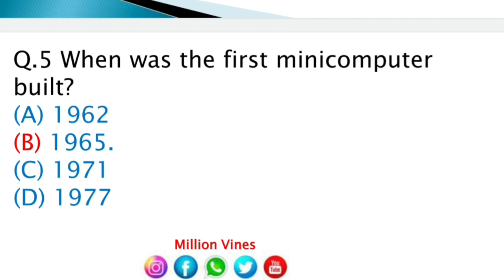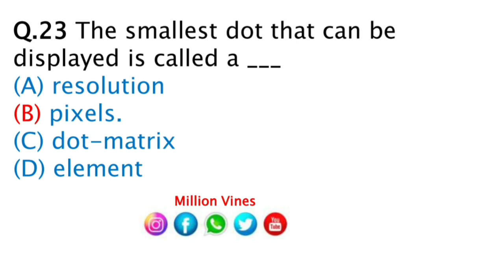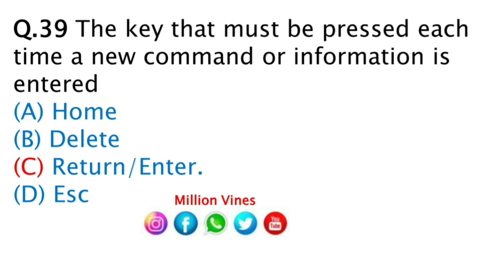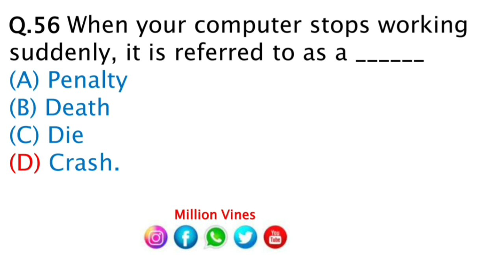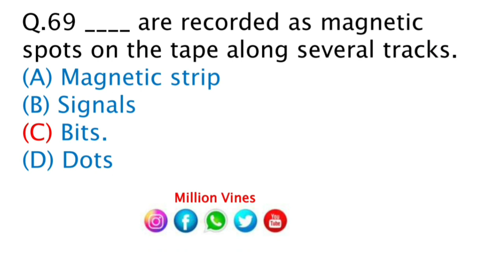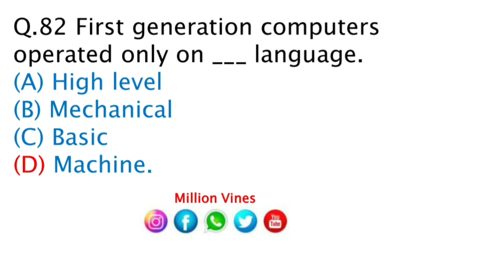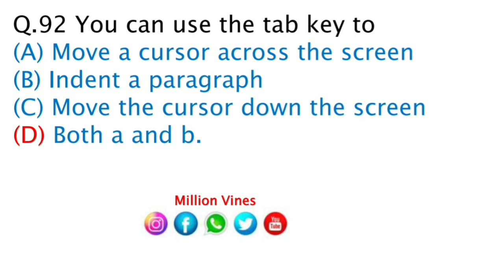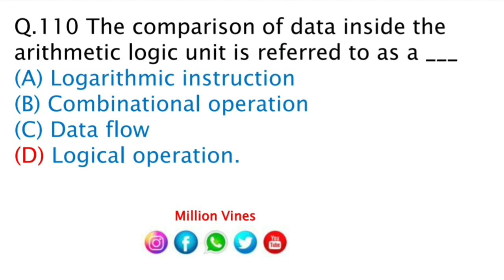Basic Computer Mcqs ||Up nhm pharmacist exam preparation 2022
Basic Computer Mcqs ||Up nhm pharmacist exam preparation 2022 || Computer Mcqs||‎@millionvines3663

Pharmaceutical Jurisprudence Mcqs
Chapter 1,2,3,4,5,6,7,8,9,10

btsc pharmacist vacancy 2023
Bihar Pharmacist Exam Preparation
pharmacist exam preparation 1539

a basic instruction that can be interpreted by computer
a basic instruction that can be interpreted by computer has
can i take computer science with basic maths
what computers can do and cannot do
what is the most basic computer
was the first computer introduced was the ibm pc
how to do basic computer troubleshooting
how to do basic computer
how to do basic computer coding
how do computers work at the most basic level
which device has the basic elements as the modern computer
the basic computer has 8 registers
how to say you have basic computer skills
i have basic computer skills
all computers have common basic functions which are
most computers have the same basic components
what are the four basic components that all computers have
what is the basic computer knowledge that everyone should know
basic things you should know about computer
basic computer programs everyone should know
basic computer language that everyone should know
why you shouldn't build a pc
is it bad to keep my pc on
should you always shut down your pc
was basic computer skills
the basic architecture of computer was developed by
the basic architecture of the computer was designed by
what was the four basic functions of a computer
was the first computer
what was the first computer software
what basic computer skills
what basic computer skills for a resume
what's basic computer operations
what is the basic function of a computer mouse
what are the basic parts of computer
what are the basic components of computer
what is basic language of computer
what are the 5 basic components of a computer
when the computer invented
most basic computer
where to learn basic computer skills